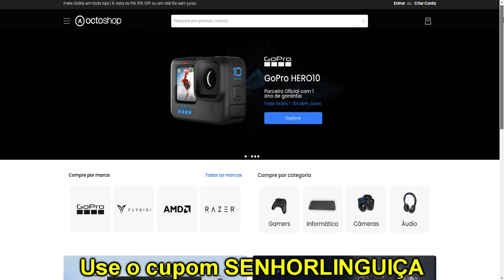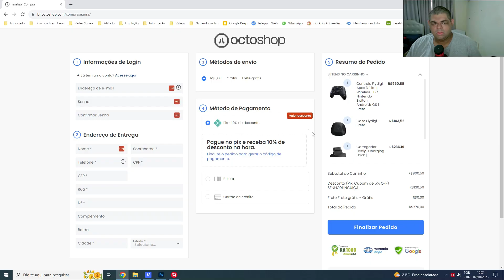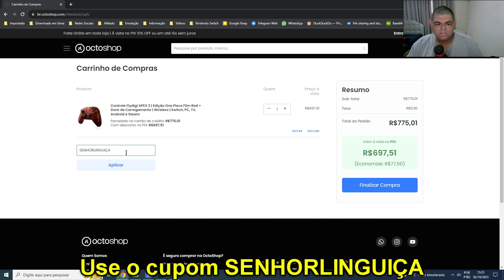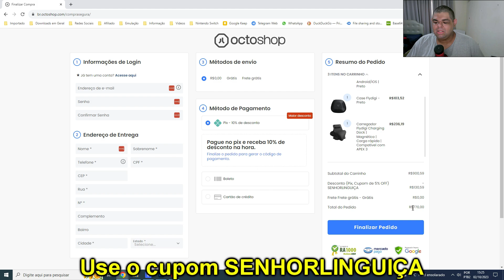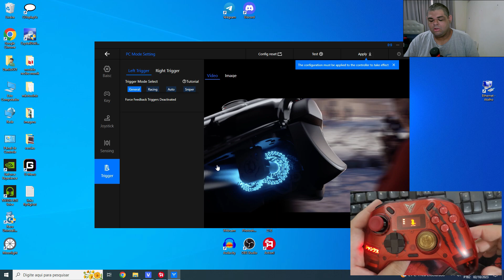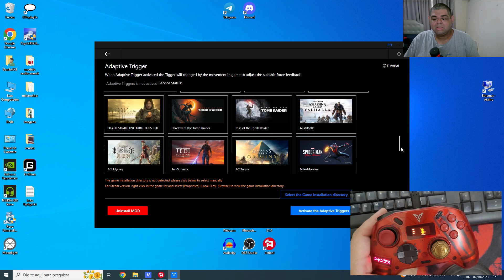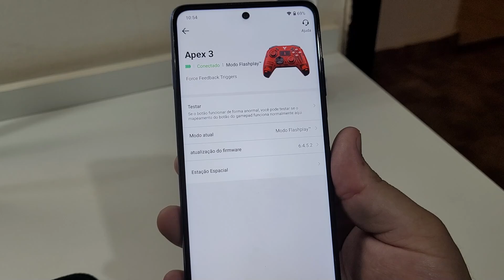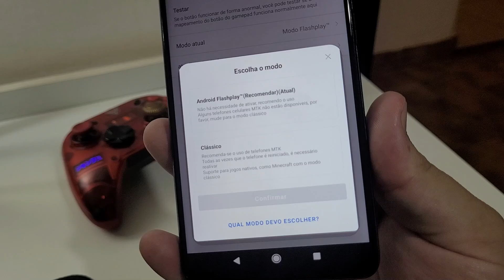FLYDIGI APEX 3 ONE PIECE RED é o MELHOR CONTROLE DE 2023! PC/Android/Switch/iOS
FLYDIGI APEX 3 ONE PIECE RED é uma edição especial do já conhecido Apex 3. Nesse vídeo apresento esse controle maravilhoso e vejo como ele está depois de atualizações da FLYDIGI. Compre o seu na Octoshop com qualidade e segurança.

Use o cupom  SENHORLINGUIÇA em toda loja!